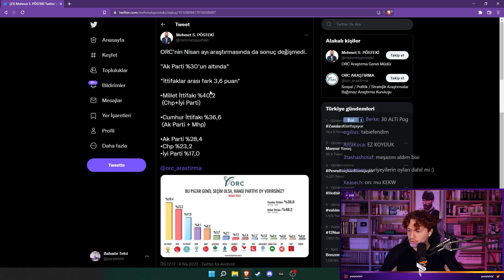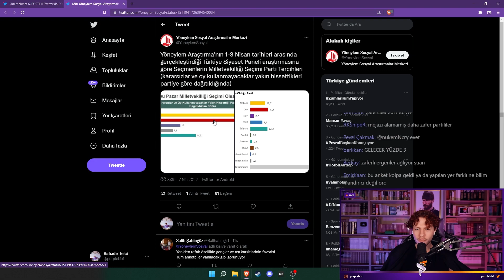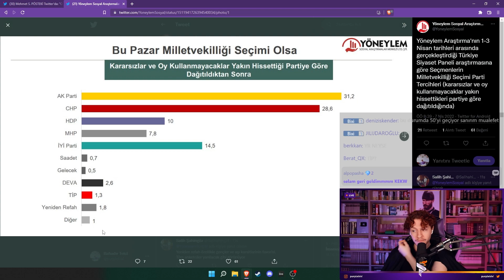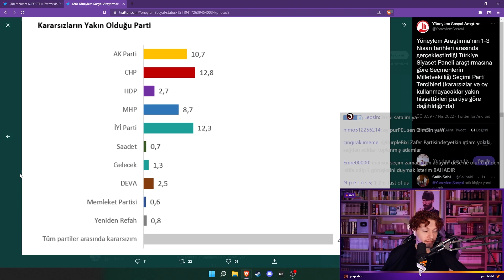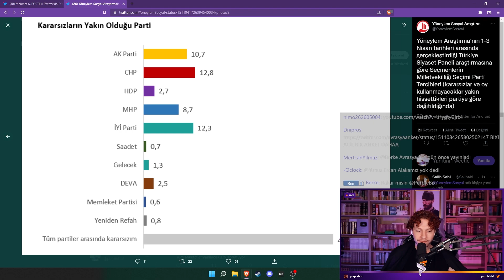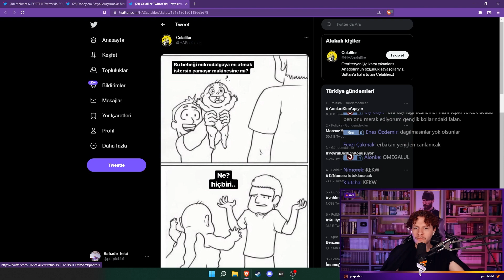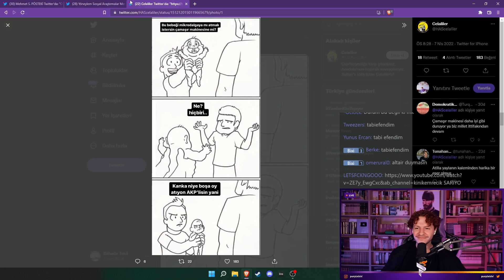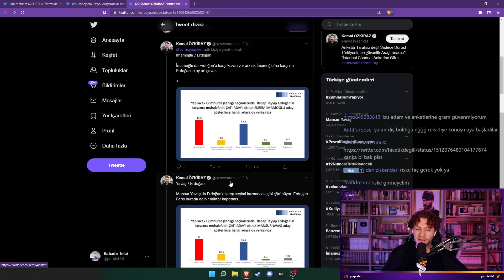Seçim Olsa Kime Oy Verirsiniz? Aylık Anket